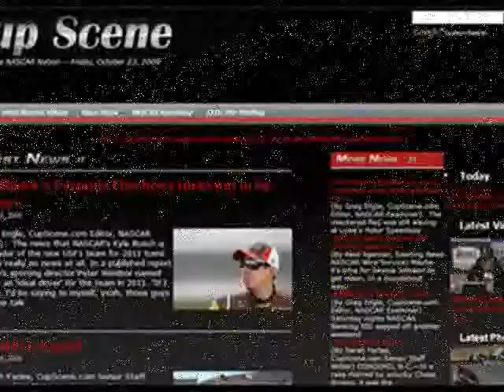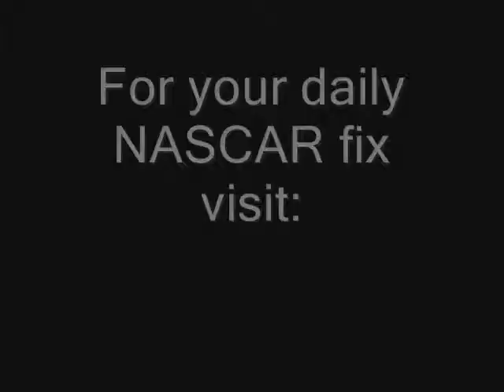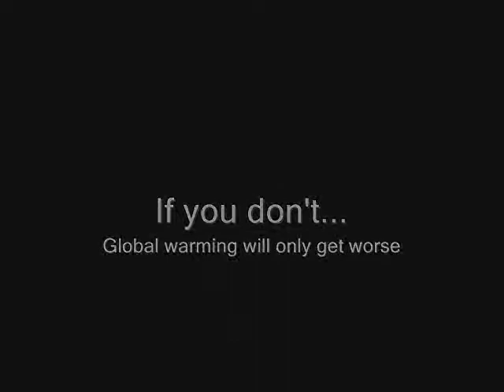NASCAR 2010 Kevin Harvick prerace news conference at Talladega Superspeedway part 2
NASCAR Sprint Cup Series prerace news conference at Talladega Superspeedway with Kevin Harvick part 2